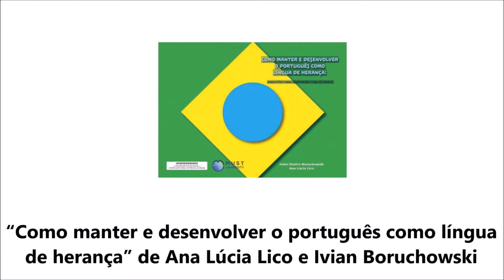AOTP Anuncia Vencedores Prêmios 2017 PAT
A AOTP-American Organization of Teachers of Portuguese anuncia os vencedores dos prêmios 2017 AOTP/Press Award. São dois segmentos, um dedicado às instituições de ensino de Português na Flória, e outros os tradicionais Prêmios Nacionais da instituição.